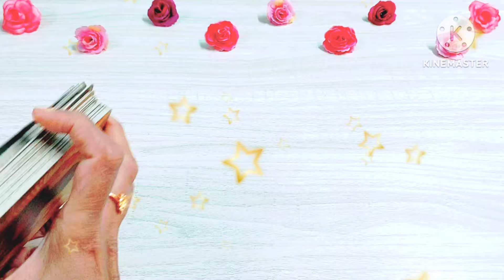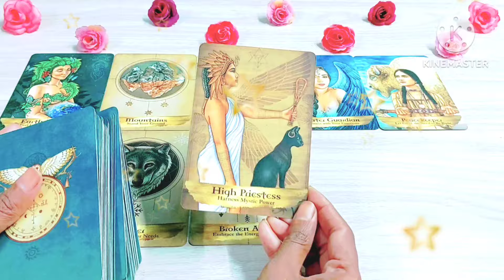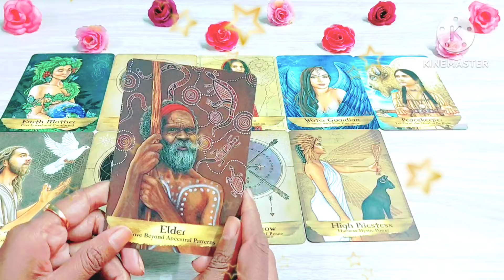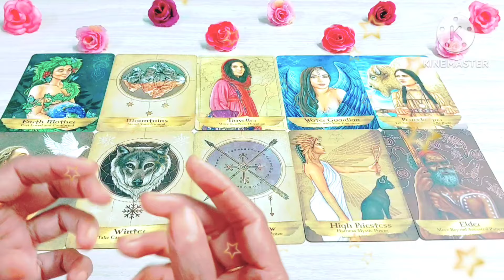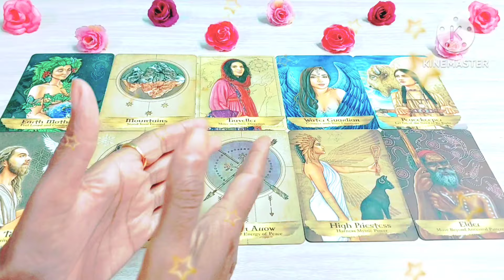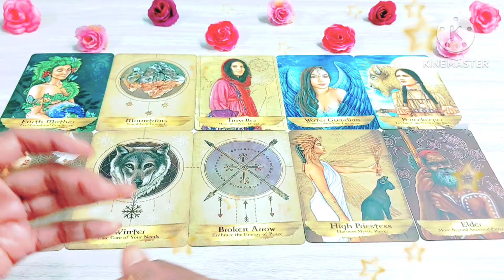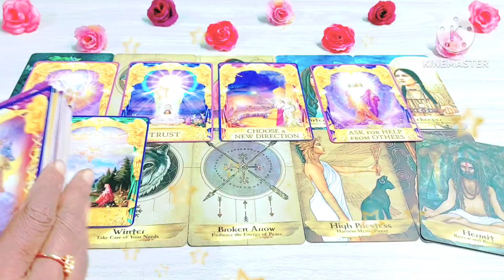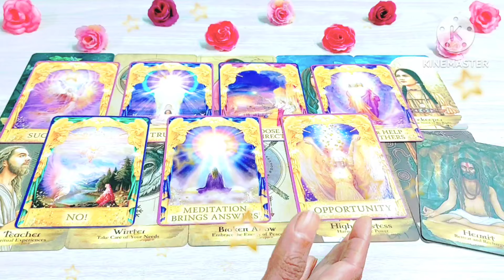Universe apke sath hai! timeless * tarot card reading in hindi * pick a card reading in hindi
Hello, नमस्ते 🙏🙏🙏,

Jai Mata Rani Guys,
Personal Reading What's App 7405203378
No Calls Only Appointment Through Message

Universe apke sath hai!

🌼00:00 Introducation🌼